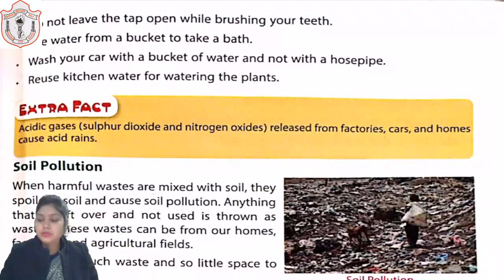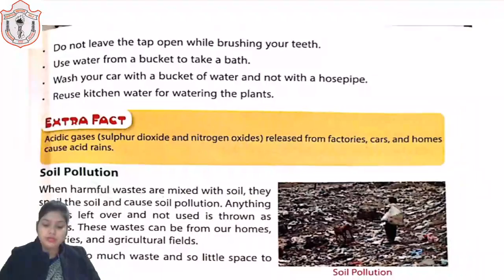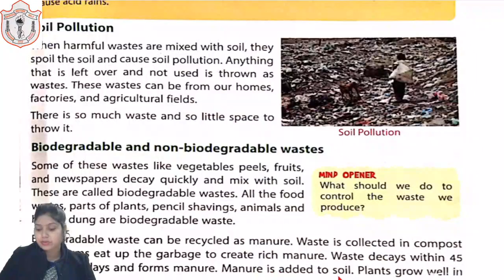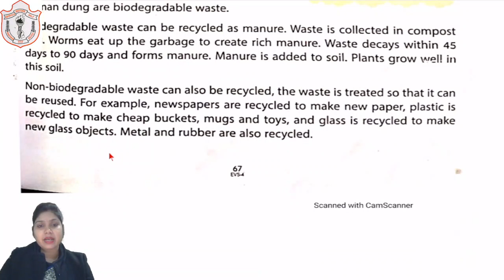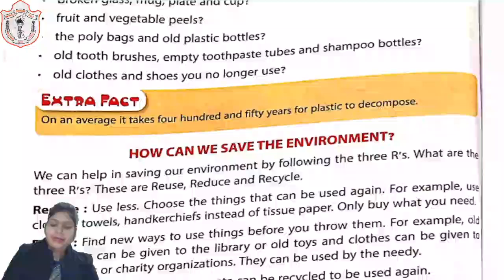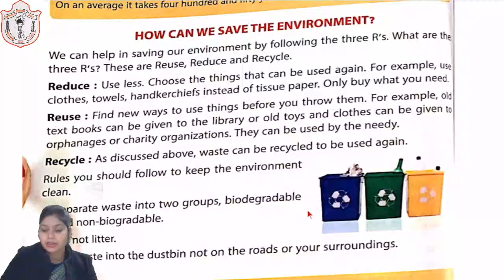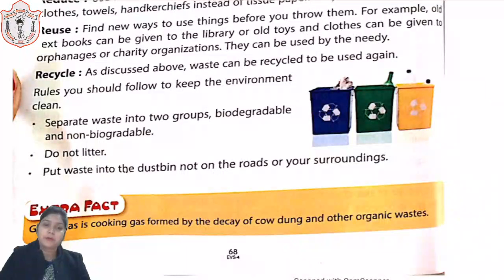CLASS 04 II EVS II CHAPTER 11 II PART 02 II